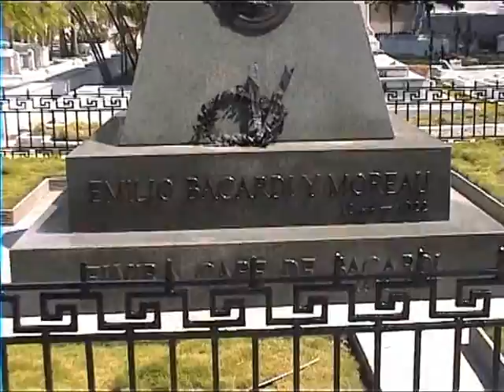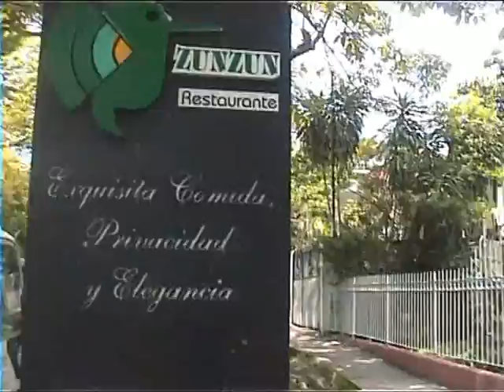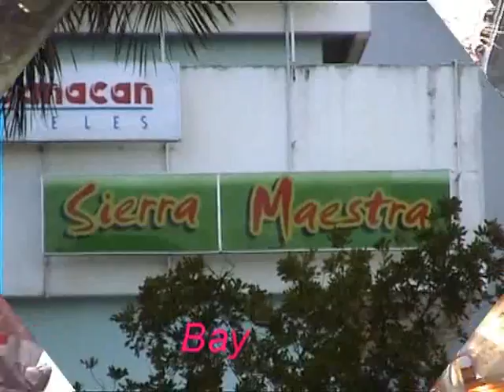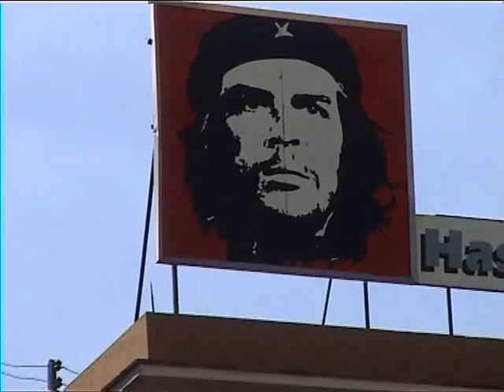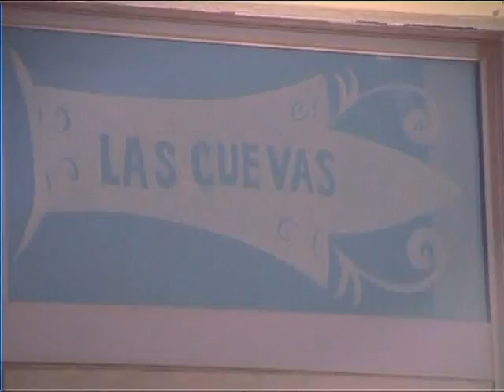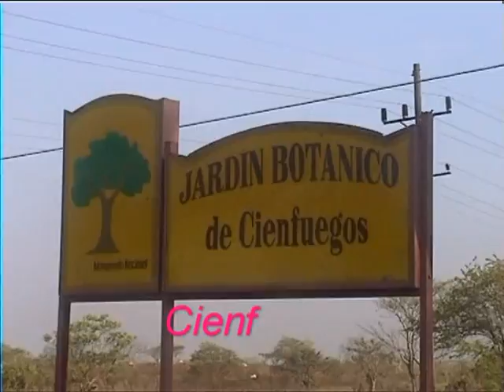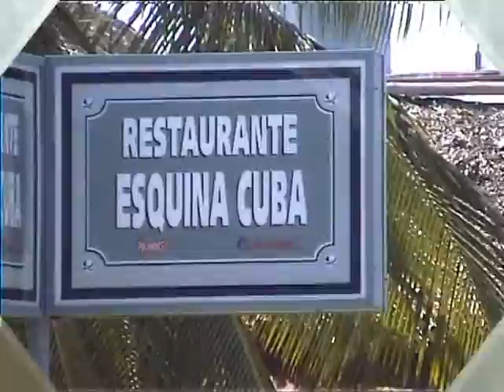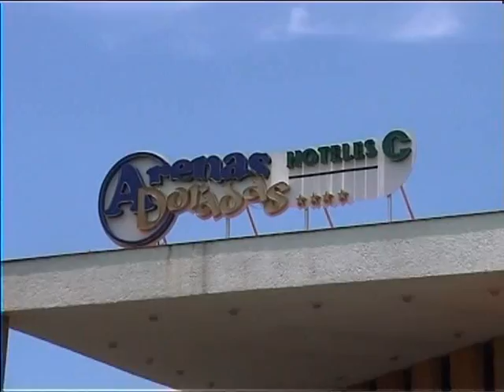PDVideo 111 Kuba Apr 2004